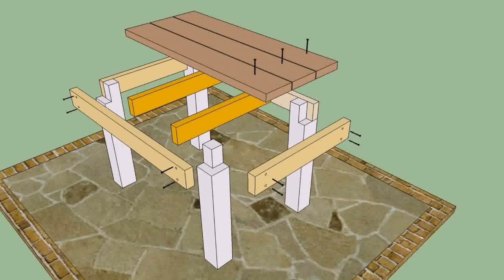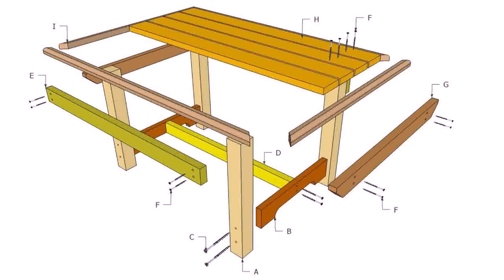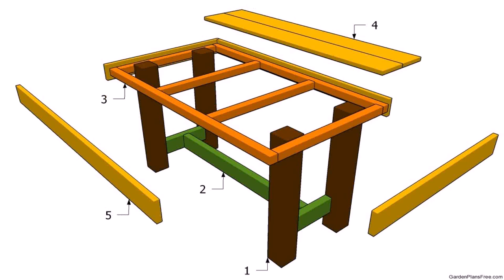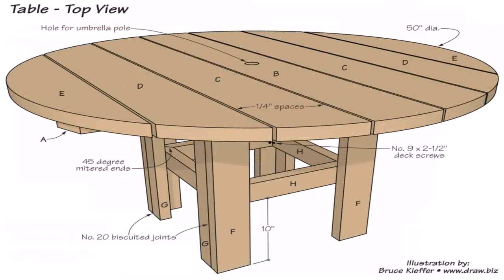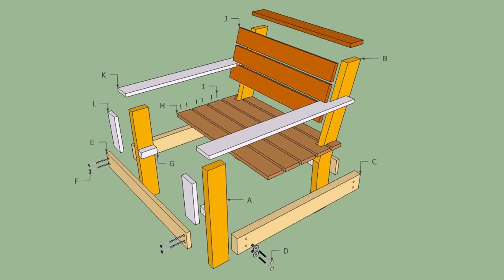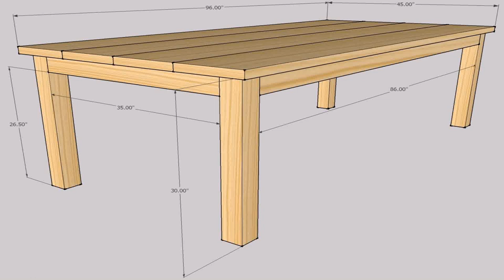Plans For Building A Wooden Patio Table (see description) (see description)